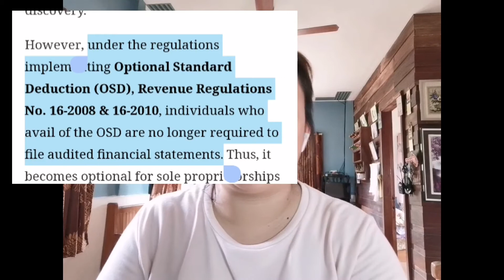BIR Financial Statement for Annual Income Tax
I hope you will find this video very useful and entertaining.

BIR Audited Financial Statements, when mandatory?